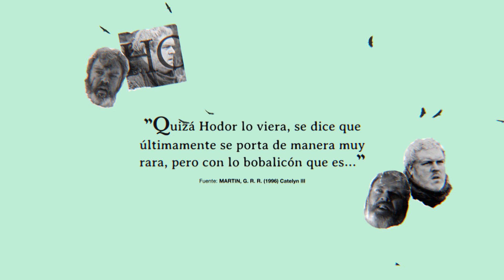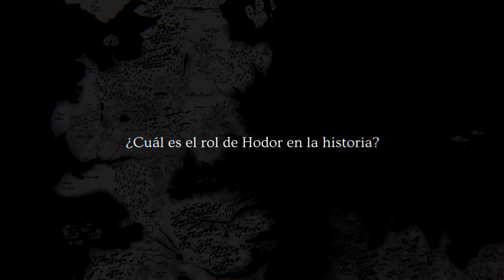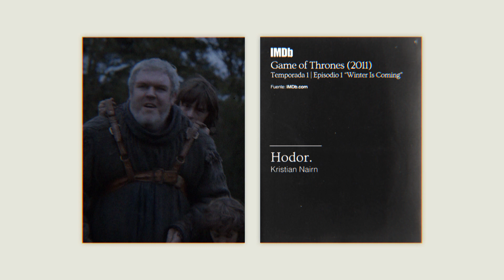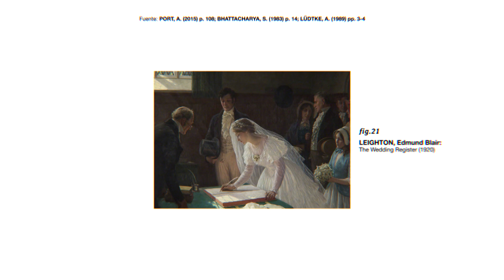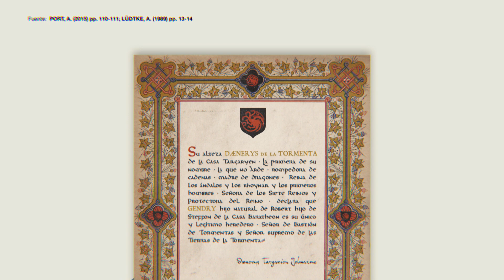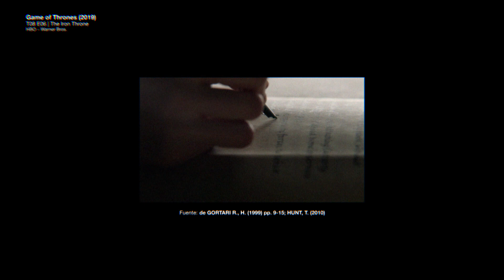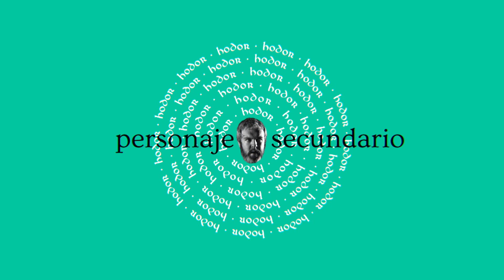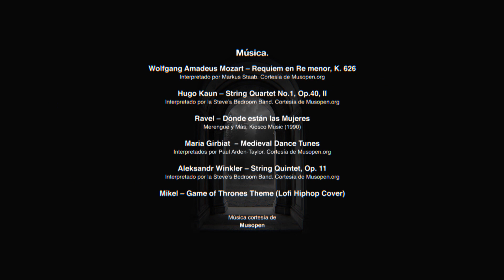Hodor: ¿Quién protagoniza la historia? – Marciano Moreno presenta (especial Game of Thrones)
Episodio especial de Game of Thrones. ¿Cuál es el rol de Hodor en la historia? No solo en la de la serie Game of Thrones sino en la de Westeros. A través de Hodor, exploremos brevemente una forma en la que pensamos la Historia en general.

SPOILERS. Este video contiene spoilers de la serie Game of Thrones, con imágenes y referencias a múltiples temporadas incluyendo la última.

Este episodio incluye las voces de Fernanda Di Girolamo, Marcelo Soto Opazo y Flor Díaz, y la música de Mikel.

Música.

Wolfgang Amadeus Mozart – Requiem en Re menor, K. 626
Interpretación de Markus Staab
Cortesía de Musopen.org

Hugo Kaun – String Quartet No.1, Op.40, II. Sehr langsam (Auf den Tod eines Helden)
Interpretación de Steve’s Bedroom Band
Cortesía de Musopen

Ravel – Dónde están las Mujeres
Merengue y Más
Kiosco Music (1990)

Maria Girbiat  – Medieval Dance Tunes
Interpretados por Paul Arden-Taylor
Cortesía de Musopen.org

Aleksandr Winkler – String Quintet, Op. 11

Mikel – Game of Thrones Theme

Bibliografía.